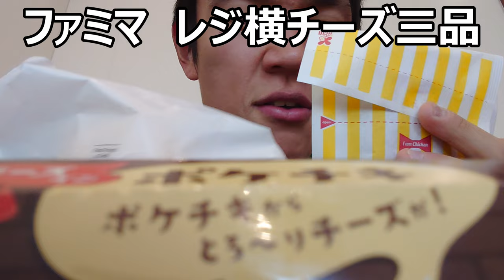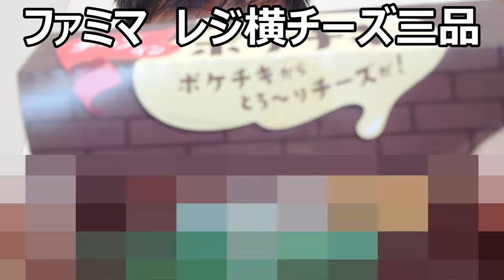ファミリーマートのレジ横チーズ商品三品食べてどれが一番チーズ強いのか調べてみたら～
ファミリーマートのレジ横にあったチーズ商品でどれが一番チーズが強いのか実際に食べて比べてみました～その結果一番強かったのは～